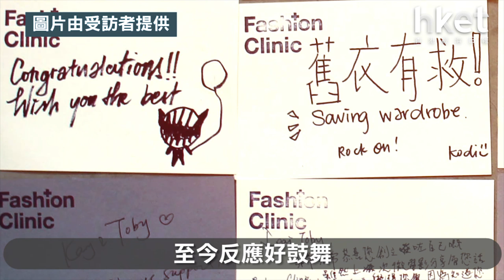設計師開時裝診所 為舊衣延續生命（2019年5月26日）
近年速食時裝（Fast fashion）大行其道，以便宜售價吸引消費者大量購買，造成浪費；行業背後更帶來環境污染、剝削工人問題。時裝設計師黃琪(Kay)於是在去年與伙伴成立Fashion clinic（時裝診所），冀藉着修補和改造舊衫，醫治時裝行業和市場上的病態風氣。……（更多內容：